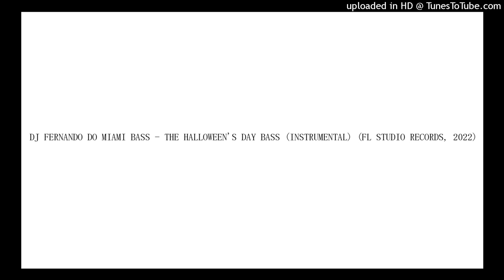DJ FERNANDO DO MIAMI BASS - THE HALLOWEEN'S DAY BASS (INSTRUMENTAL) (FL STUDIO RECORDS, 2022)